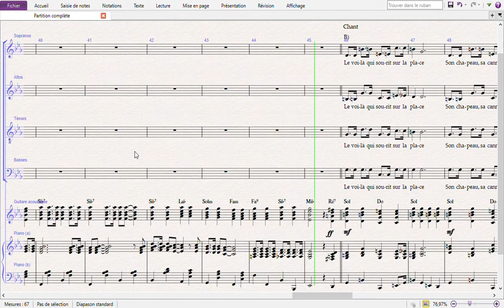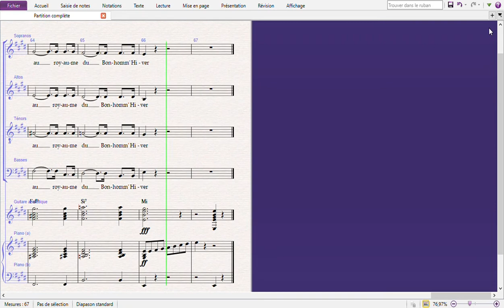Le Bonhomme Hiver piano guitare alto